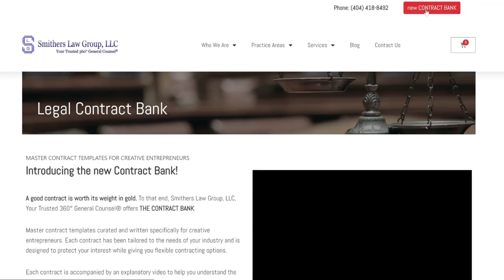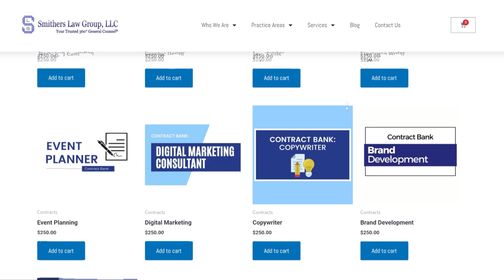Minding My Black-Owned Small Business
What do new business owners need to know as they start their businesses? Let's find out in our Season 3 premier episode with featured guest Roxann Smithers!

Kicking it off right are words of experience and wisdom from Atlanta based business law attorney and mediator, Roxann Smithers. Roxann brings a rich background as an attorney, speaker, teacher, low-key writer, host of YouTube show The Ladies' Room, mentor, and super active volunteer. Roxann shares on her passion for supporting Black entrepreneurs and small business owners. This conversation also takes a brief detour to discuss how Roxann is on a mission to reclaim the term "spinster" (single adult woman) by challenging societal expectations on women- super interesting, I support this.

Get ready to rethink the concept of job stability and the autonomy that comes with entrepreneurship. Roxanne and I address the initial shock of shifting from employee to entrepreneur, reframing it as an opportunity for unparalleled growth. We compare the responsibilities of running a business to the journey from adolescence to adulthood, highlighting the new challenges and freedoms that come up. By discussing the myths surrounding traditional employment and the newfound control in entrepreneurship, we provide actionable insights for those contemplating making the leap.

But the conversation doesn't stop at business ownership; with Roxanne's wisdom, we examine the internalized biases that often lead to harsher criticism of Black-owned businesses and offer practical advice on supporting minority-owned enterprises. From cultivating essential business relationships to the importance of accountability partners, this episode is packed with valuable guidance.

Key Topics Discussed:

- Internalized inferiority complex in business relationships
- Importance of legal and financial support for entrepreneurs
- Building a network of support and mentors in the business community
- Strategies for doing business with family and friends
- Circulating dollars within the Black community to support Black businesses

I loved this conversation and I know you will too!

How to Connect with Roxann:

Follow Roxanne on LinkedIn, Facebook, and Instagram @smitherslawgroup and @spinsterroxy

Thanks to Chris Aiken @DigitalREM for editing!

Smithers Law Group LLC, Your Trusted 360 General Counsel
Calling all creatives! Get your fully customizable and attorney-created services contract.

Wills for the People
Advancing wealth equity through intentional, accessible, culturally responsive and transformative estate planning services and education. Available in Georgia only.